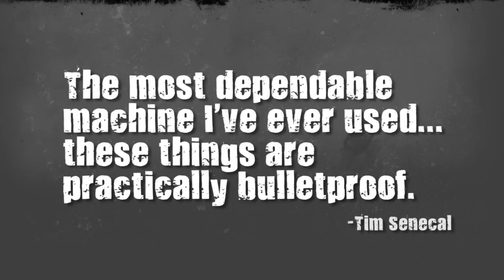NeoTat Rotary Tattoo Machines